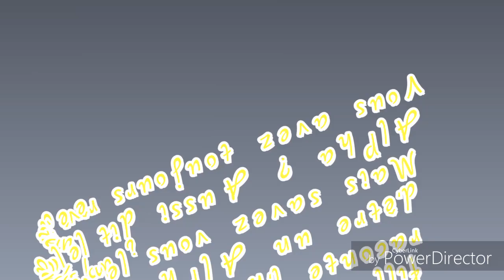(-10) Une alpha ordinaire deviens une chanteuse populaire. Petit film Français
Bon je fais une description rapide :
Pourquoi SenpaiBuns ? Couleur cool
Voilà et bonne journée xD